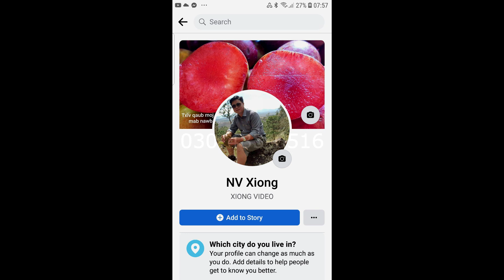KHIAV NYAB LAJ TXIV THIAJ TUAG/JUL/23/2021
XIONGVIDEO Stories